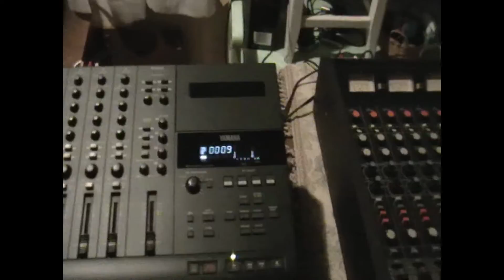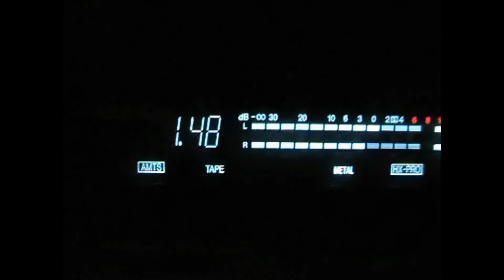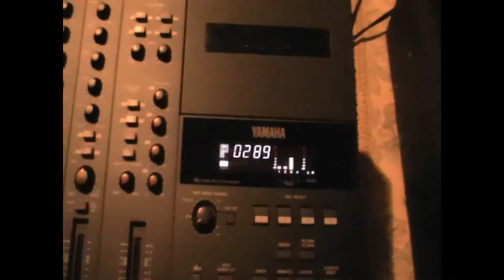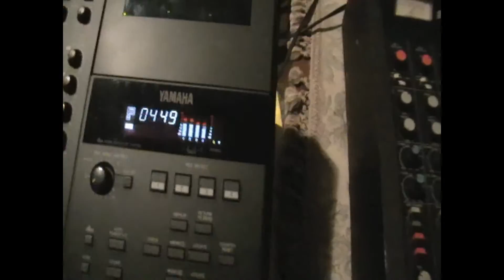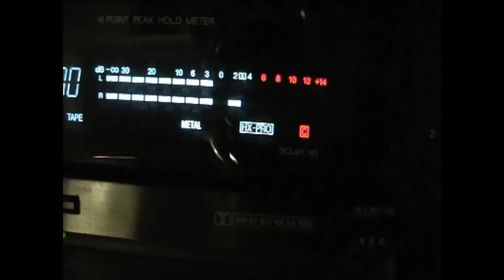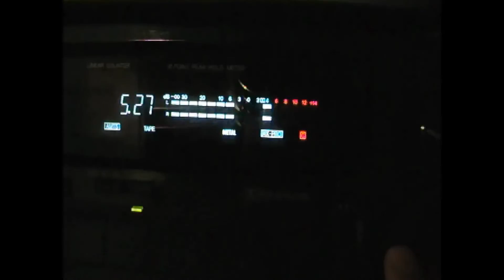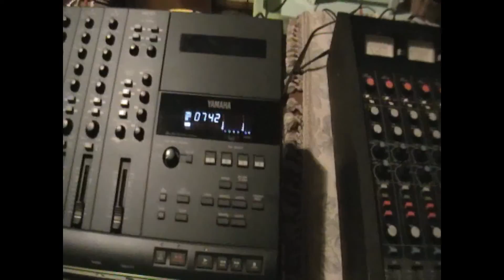AUDIO TECHNICA AT RMX64, YAMAHA MT4X, AIWA AD F810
"100 Years of Solitude"
Music composed and performed by Ivan Rakocevic  all rights reserved © Drums, bass and synths were recorded on audio technica rmx64 then mixed and recorded on tracks 1& 2 of the yamaha mt4x. Classic guitar track 3, piano track 4. Signal flow:  tape outs from mt4x into line inputs of the rmx64, main out of the rmx64 into aiwa
L&R ins, then L&R outs  into the m-audio souncard. This mix was recorded on a metal cassette, and was recorded live because aiwa is a 3 head deck. Comparison between the direct sound and sound from the tape begins at 5:05